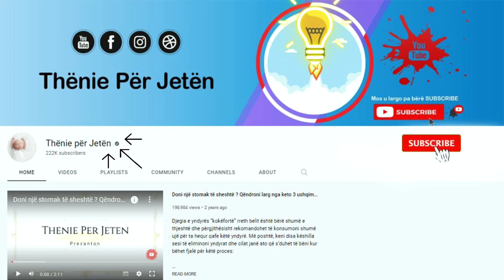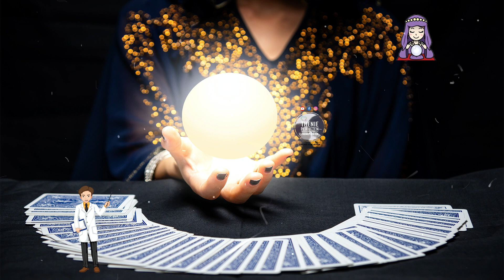Keni sherre dhe zenka ne shtepi? Ja si ti largoni nga shtëpit tuaja energjin negative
Kur në një ambient shumë energji negative e mbledhur është atëherë i kemi të gjitha simptomat e përmendura më sipër. Shtëpia duhet të ajroset rregullisht pasi siqë është ditur energjia e keqe mblidhet më së shumëti në qoshet e dhomave. Merreni një gotë të mbushur me ujë dhe në të hidheni krypë dhe lëng limoni. Vendoseni goten në një vend të dukshem në mënyrë që të bëhet më mirë thithja e energjive negative.

When a lot of negative energy is collected in an environment then we have all the symptoms mentioned above. The house must be ventilated regularly, as it is known that bad energy gathers mostly in the corners of the rooms. Take a glass filled with water and add salt and lemon juice to it. Place the glass in a visible place in order to better absorb negative energies.